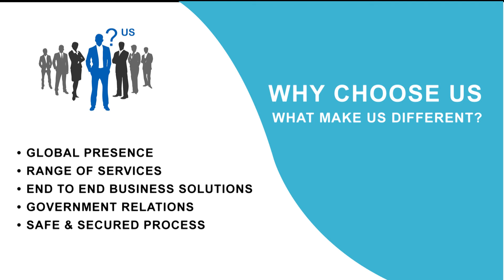Helpline Group Qatar-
Helpline Group is the pioneers in the field of Company Registration in Qatar service sector with more than 25 years of excellence and professional experience. We offer our exclusive services like Company formation in Qatar, Qatar company incorporation, Police clearance certificate in Qatar, Qatar company registration, Qatar Public Relations(PRO in Qatar), Qatar certificate attestation, Dubai certificate attestation and India certificate attestation, Certificate Attestation in Qatar etc. to companies and individuals.